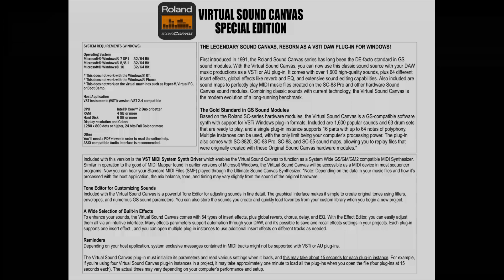Orchestra Demo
VIRTUAL SOUND CANVAS - SPECIAL EDITION

THE LEGENDARY SOUND CANVAS, REBORN AS A VSTI DAW PLUG-IN FOR WINDOWS!

First introduced in 1991, the Roland Sound Canvas series has long been the DE-facto standard in GS sound modules. With the Virtual Sound Canvas, you can now use this classic sound source with your DAW music productions as a VSTi or AU plug-in. It comes with over 1,600 high-quality sounds, plus 64 different insert effects, global effects like reverb and EQ, and extensive sound editing capabilities. Also included are sound maps to perfectly play MIDI music files created on the SC-88 Pro and other hardware Sound Canvas sound modules. Combining classic sounds with current technology, the Virtual Sound Canvas is the modern evolution of a long-running benchmark.

The Gold Standard in GS Sound Modules
Based on the Roland SC-series hardware modules, the Virtual Sound Canvas is a GS-compatible software synth with support for VSTi Windows plug-in formats. Included are 1,600 popular sounds and 63 drum sets that are ready to play, and a single plug-in instance supports 16 parts with up to 64 notes of polyphony. Multiple instances can be used, with the only limit being your computer’s processing power. The plug-in also comes with SC-8820, SC-88 Pro, SC-88, and SC-55 sound maps, allowing you to replay files that were originally created with these Original Sound Canvas hardware modules.*
SYSTEM REQUIREMENTS (WINDOWS)

Operating System
Microsoft® Windows® 7 SP1 32/64 Bit
Microsoft® Windows® 8/8.1  32/64 Bit
Microsoft® Windows® 10 32/64 Bit

* This does not work with the Windows® RT.
* This does not work with the Windows® Phone.
* This does not work on the virtual machines such as Hyper-V, Virtual PC, or Boot Camp.

Host Application
VST instruments (VSTi) version: VST 2.4 compatible

CPU  Intel® Core™ 2 Duo or better
RAM  4 GB or more
Hard Disk  6 GB or more
Display resolution and Colors
1280 x 800 dots or higher, 24 bits Full Color or more

Other
You'll need a PDF viewer in order to read the online help.
ASIO compatible Audio Interface is recommended.
Included with this version is the VST MIDI System Synth Driver which enables the Virtual Sound Canvas to function as a System Wide GS/GM/GM2 compatible MIDI Synthesizer. Similar in operation to the good ol’ MIDI Mapper found in earlier versions of Microsoft Windows, the Virttual Sound Canvas will be accessible as a MIDI device in most sequencer programs. Now you can hear your Standard MIDI Files (SMF) played through the Ultimate Sound Canvas Synthesizer. *Note: Depending on the data in your music files and how it’s processed with the host application, the mix balance, tone, and timing may vary slightly from the sound of the original hardware.

Tone Editor for Customizing Sounds
Included with the Virtual Sound Canvas is a powerful Tone Editor for adjusting sounds in fine detail. The graphical interface makes it simple to create original tones using filters, envelopes, and numerous GS sound parameters. You can also store the sounds you create and quickly load favorites from your custom library when you begin a new project.

A Wide Selection of Built-In Effects
To enhance your sounds, the Virtual Sound Canvas comes with 64 types of insert effects, plus global reverb, chorus, delay, and EQ. With the Effect Editor, you can easily adjust them all via an intuitive interface. Many effects parameters support automation through your DAW, and it’s possible to save and recall effects settings in your projects. Each plug-in supports one insert effect , and you can open multiple plug-in instances to use additional insert effects on different tracks as needed.

Reminders
Depending on your host application, system exclusive messages contained in MIDI tracks might not be supported with VSTi or AU plug-ins.

The Virtual Sound Canvas plug-in must initialize its parameters and read various settings when it loads, and this may take about 15 seconds for each plug-in instance. For example, if you’re using four Virtual Sound Canvas plug-in instances in a project, it may take approximately one minute to load all the plug-ins when you open the file (four plug-ins at 15 seconds each). The actual times may vary depending on your computer’s performance and setup.
DVD Disc will be sent in a sealed paper DVD sleeve, no box. It comes with Detailed, Printed Installation Instructions. Everything needed to install, register and run the program is included on the DVD disc. The operating manual and other documentation is included on the Disc.

This program DOES NOT require an Internet Connection and uses an off-line e-License verification process.

UPSTATE TECHNOLOGY is the ONLY Authorized Reseller and Distributor for the Roland Virtual Sound Canvas Special Edition software products.